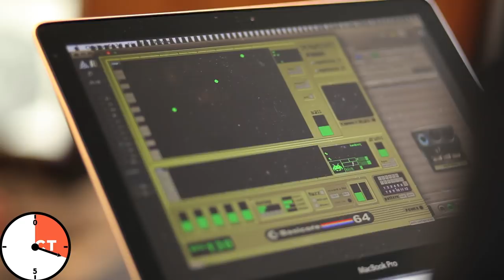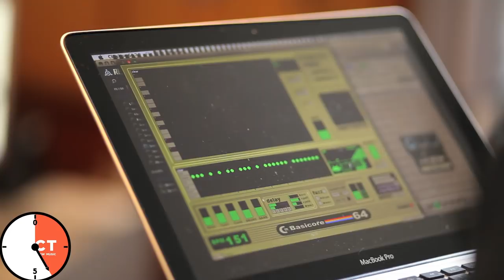Mouse on Mars - Against The Clock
Against the Clock is a series on FACT where we give an artist 10 minutes in the studio and see what they come up with. Past episodes have featured xxxy, Thefft, KiNK, Sam Binga (twice), Artifact, Addison Groove, Ziro, Huxley, Roska, Stay Positive and Exercise One.

Mouse on Mars have been releasing barmy electronic music since 1993, working with a wide range of labels that includes Ipecac, Thrill Jockey and, most recently, Monkeytown. In their 20 years as a group, they've built up one hell of a studio, which they put to full use taking up the Against the Clock challenge - manipulating and processing a banjo sample and adding synth, drums and a torrent of effects (some via the duo's own iPod app) until it's completely unrecognisable. You should've seen us watch them work, it was the living embodiment of O_O. Mouse on Mars' latest album, WretchDubbed, is out now.

Filmed by Anoushka Seigler, Kamil Dymek & Pawel Ptak